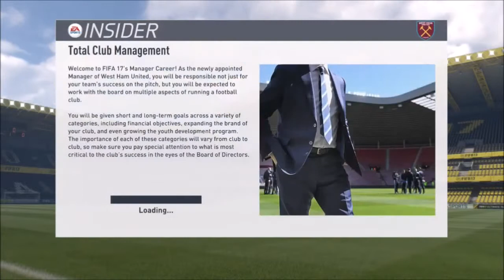Fifa 17 Career Mode # Ep1 | Building The Team For The First Game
The new series in the new instalment of Fifa.